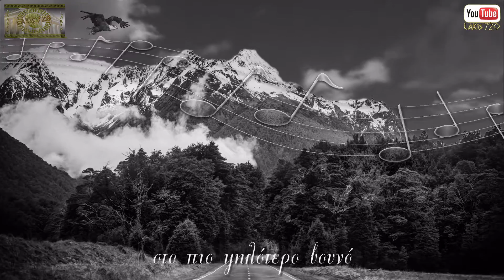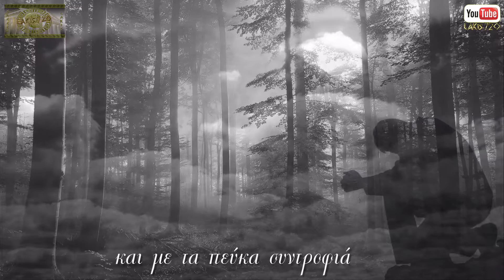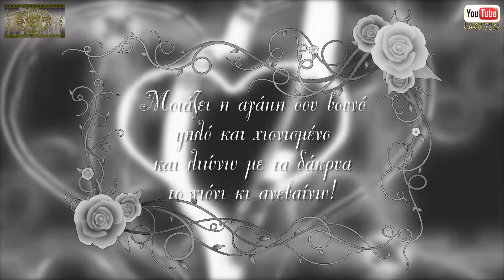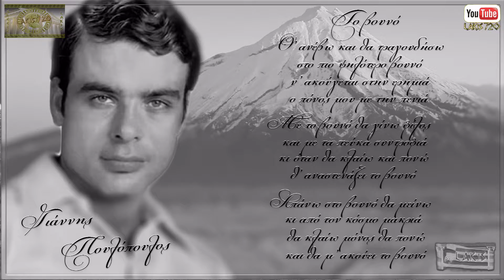Giannis Poulopoulos - To vouno & Greek Lyrics (HD1080p) by LAKIS720/19.04.2013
Γιάννης Πουλόπουλος - Το βουνό
Giannis Poulopoulos - To vouno
❤Στίχοι: Ευάγγελος Πρέκας ♫Μουσική: Λουκάς Νταράλας
❤Lyrics: Evagelos Prekas ♫Music: Loukas Ntaralas
Πρώτη εκτέλεση: Λουκάς Νταράλας (Loukas Ntaralas)
Άλλες ερμηνείες: Καίτη Γκρέυ (Katy Grey) 03/1954, Μαρίκα Νίνου (Marika Ninou) 06/1954, Μαρινέλλα (Marinella) 1972, Γιώργος Νταλάρας (Giorgos Ntalaras).
♪♫♪❤இڿڰۣ-ڰۣ— Το βουνό —ڿڰۣ-ڰۣஇ❤♪♫♪
★★Θ' ανέβω και θα τραγουδήσω
στο πιο ψηλότερο βουνό
ν' ακούγεται στην ερημιά
ο πόνος μου με την πενιά

Με το βουνό θα γίνω φίλος
και με τα πεύκα συντροφιά
κι όταν θα κλαίω και πονώ
θ' αναστενάζει το βουνό

Απάνω στο βουνό θα μείνω
κι από τον κόσμο μακριά
θα κλαίω μόνος θα πονώ
και θα μ' ακούει το βουνό.★★

Το Στιχάκι / Μαντινάδα που έβαλα στο βίντεο μου είναι απο το Ίντερνετ!!

❤Μοιάζει η αγάπη σου βουνό ψηλό και χιονισμένο
και λιώνω με τα δάκρυα το χιόνι κι ανεβαίνω!